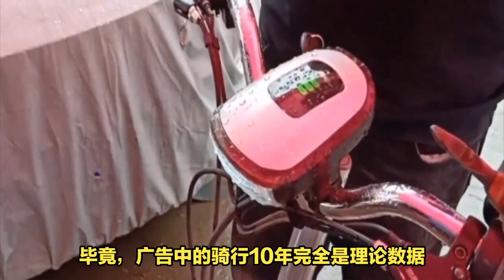電動車能用幾年？配置鉛酸、石墨烯、鋰電池都能騎多久，答案來了